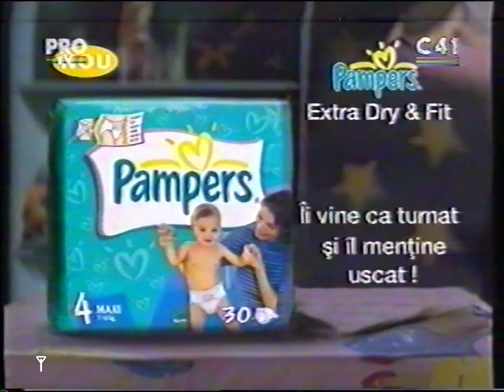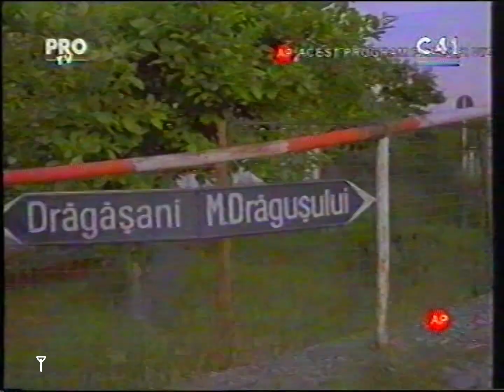Pro TV - Continuity (31.01.2003)